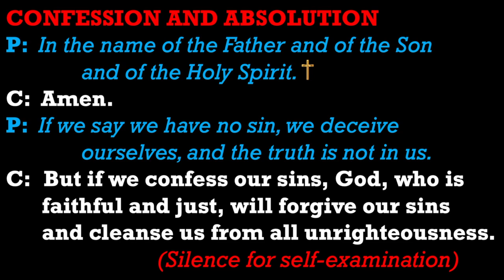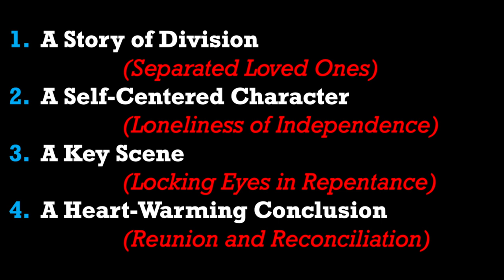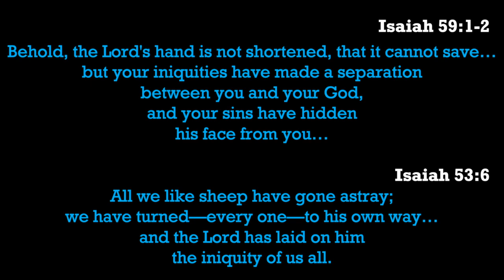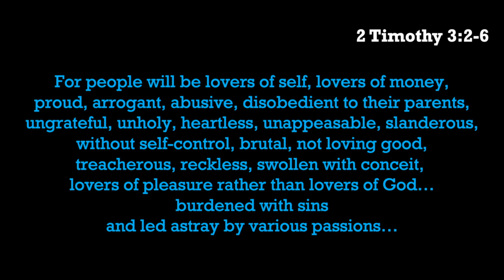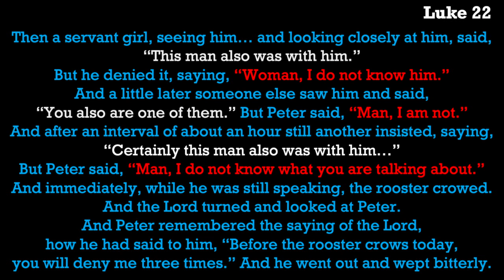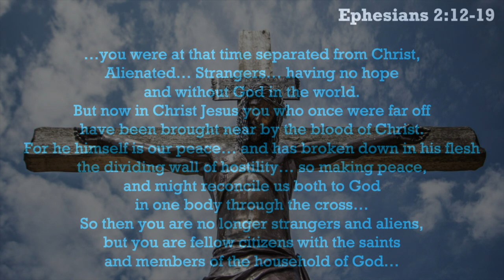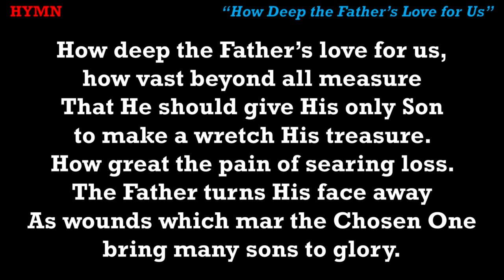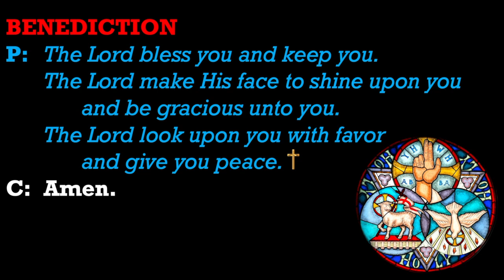Sunday Worship Service (February 21, 2021)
"Red Letter Challenge: Being!" (John 13:31-35)